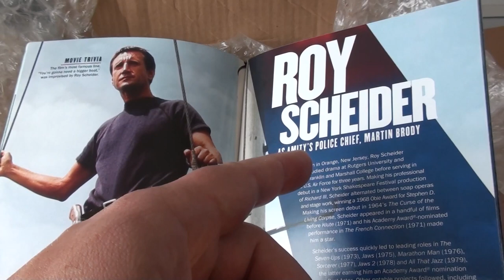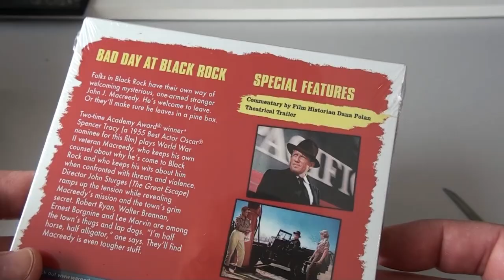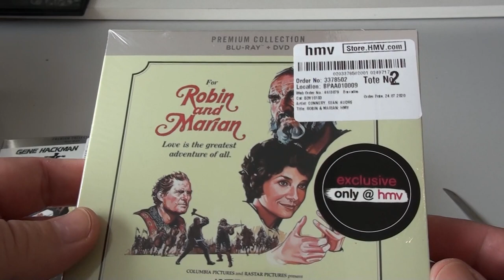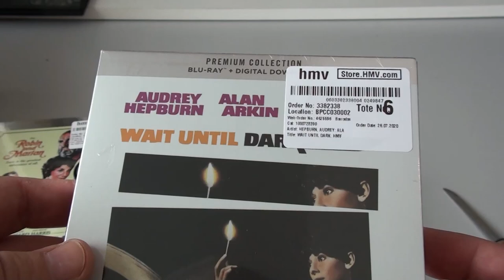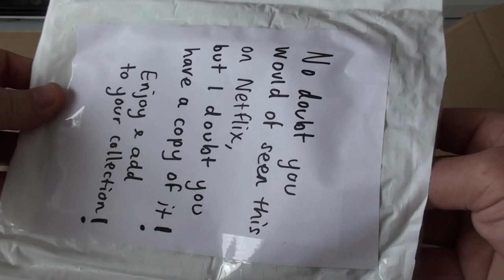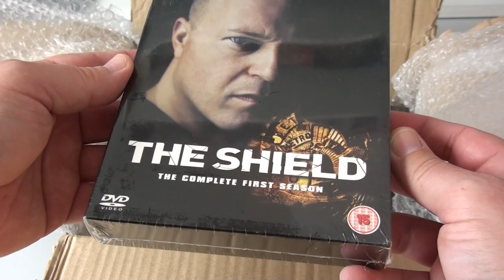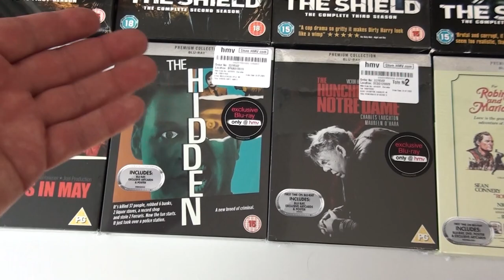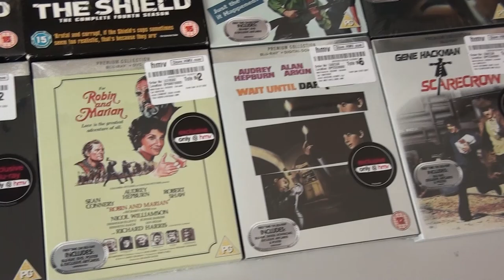Two Great Packages from Carlos (Eastwood4life fan)